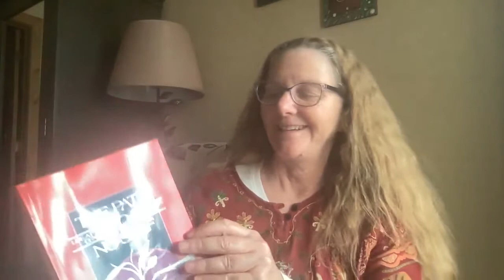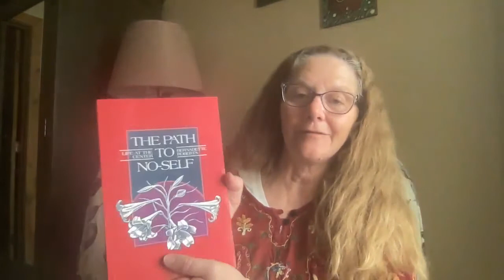500 Days with NTI ~ Day 492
Awakening Together's founder and the scribe of NTI, Regina Dawn Akers, developed this free self-study spiritual curriculum for people with very busy lives. If you don’t have a lot of available time, but you are serious about spiritual awakening, this may be the curriculum for you!